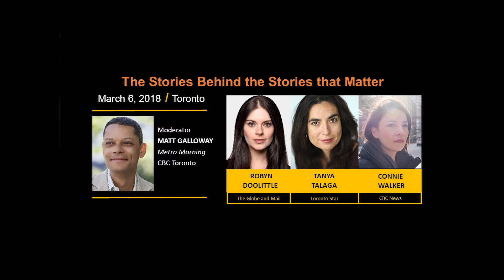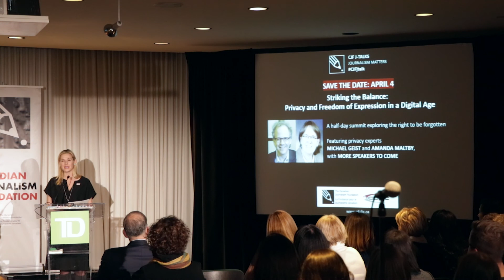The Stories Behind the Stories that Matter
Tech issue: Please note music at the beginning stops a few minutes in. Apologies for the inconvenience!

Toronto, March  6, 2018 - They are the journalists who produced some of Canada's most recent poignant and powerful stories. What challenges lie behind reporting these important pieces? From the first notion of an idea to its final fruition—and even after a story airs or is published—hear about the process and its results from three of this country's top investigative journalists.

In celebration of International Women’s Day, join Robyn Doolittle, investigative reporter for The Globe and Mail, on the ‘Unfounded’ investigation; Tanya Talaga, reporter with the Toronto Star and current Atkinson Fellow in Public Policy, on her book Seven Fallen Feathers; and Connie Walker, investigative reporter and host of Missing & Murdered, a CBC News podcast on bringing the still unsolved Alberta Williams murder story to light. Matt Galloway, host of CBC Toronto’s Metro Morning, moderates this discussion.